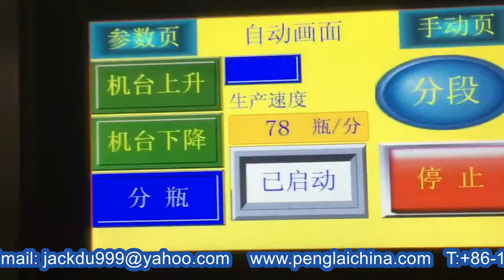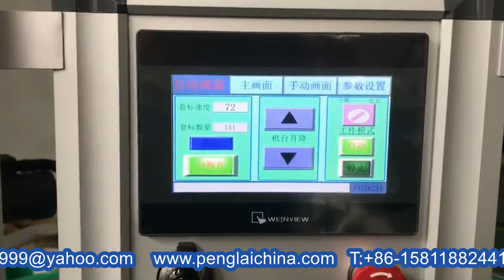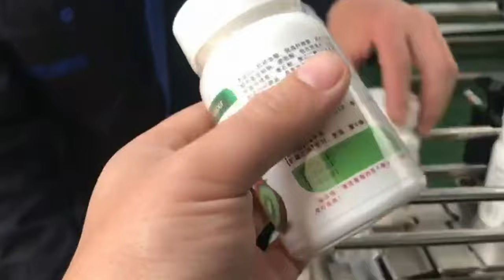Swab bottles body bottom film shrink labels applicator equipment linear wrap labeller 套標機包瓶底收縮配蒸汽爐道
Model YX-SL150 Swab bottles body bottom film shrink labels applicator equipment linear wrap labeller 套標機包瓶底收縮配蒸汽爐道 designed and manufactured by our engineer team in cosmetic&food&pharma making and packaging machinery is widely used in the daily chemical industry like labeller packaging machinery and such like.We as a famous manufacturer moreover can design and produce the packaging machine according to the special requirements from customers.
This automatic labeling machine can be used for various kinds of bottle types, for example: round bottle, square bottle, flat bottle, curved bottle and cup-shaped, etc.
1. Electrical Appliance Configuration Specification
2. It adopts PLC programmable controller, imported servo motor, servo driver, frequency converter and sducer, besides, it adopts the positioning module to ensure casting label precise, rapid and stable.
Machine Features
Automatic bottles shrink sleeve label machine adopts PLC programmable controller, imported servo motor, servo driver, frequency converter and transducer; besides, this bottle label machine adopts the positioning module to ensure the casting label precise, rapid and stable. Our bottle labeling machine not only has a highly precise position for casting label, but also can withstand the perfect shape of the bottle after shrinkage.
The machine can be used in two ways. It not only reduces a trapping label machine, but also saves the cost for customers. It reduces the length of conveying line or avoids the secondary transportation so that it increases the production efficiency and the floor areas od equipment. It reduces the length of conveying line or avoids the secondary transportation, so that it increses the quality of product.
Basic parameter of model YX-SL150 sleeve labeling machine with bottom shrinking film function:
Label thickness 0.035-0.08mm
Label material PET, PP, PE, PVC, OPS, etc.
Production capacity Max 12000BPH
Suitable bottle diameter 28-120mm
Suitable bottle height 150-320mm
Suitable bottle type
round type, elliptical type, square type, curve type
Power 220v, 50HZ
Overall size 2900x1200x2000mm(LxWxH)
Weight 1000kg
Our Factory since 1992 has been manufacturing the cosmetic&food making and packaging machinery.In these field we have the experience rich enough to solve the questions encountered by our customers from both home and abroad.For more information about various high quality machinery like Model YX-SL150 Swab bottles body bottom film shrink labels applicator equipment linear wrap labeller 套標機包瓶底收縮配蒸汽爐道,please email via or browse our